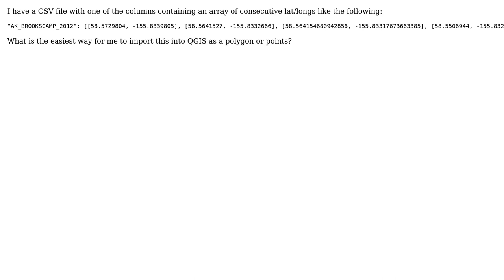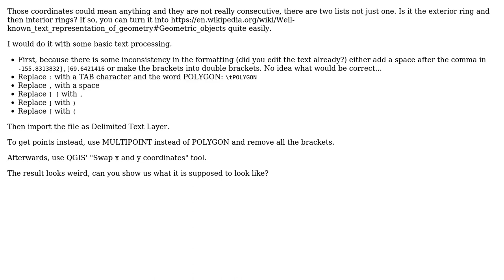GIS: QGIS point array in JSON format to polygon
With thanks & praise to God, and with thanks to the many people who have made this project possible! | Content (except music & images) licensed under CC BY-SA | Music | Images & others | With thanks to user Vince user Jovanni user bugmenot123 and the Stack Exchange Network Trademarks are property of their respective owners. You are responsible for your own actions.